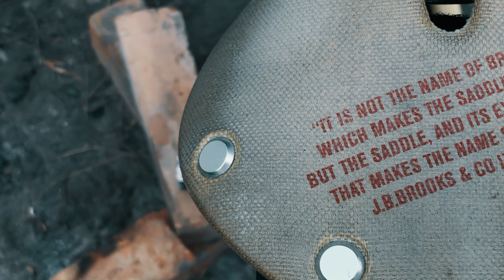BROOKS C17 carved тест сідла . Поїздка до села Стеблів на SURLY ECR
Не всегда удается выбраться куда-то далеко и надолго, потому мы решили не тратить время на долгий выезд из Киева.
Электричка оказалась удобным и достаточно комфортным решением данной задачи.
2 часа и мы уже бороздим просторы Киевской области.
Во время этой выкатки я решил протестировать седло Brooks C17 carved и поделиться с вами своими ощущениями.
Надеюсь видео будет полезным.

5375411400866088